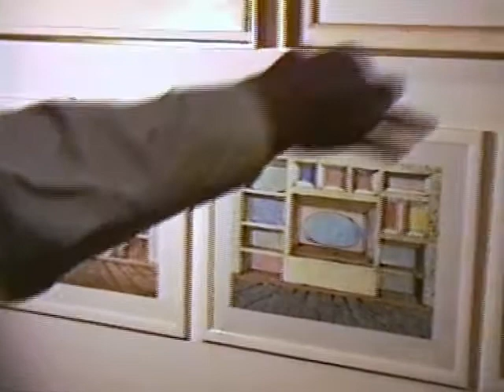Mostra Ricas - I filmati: 18. Lo studio di Carimate